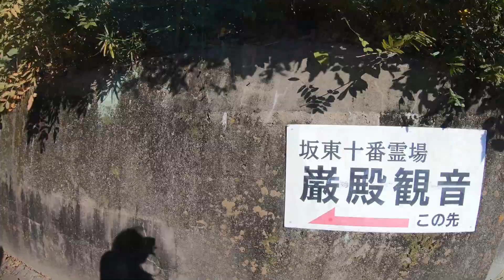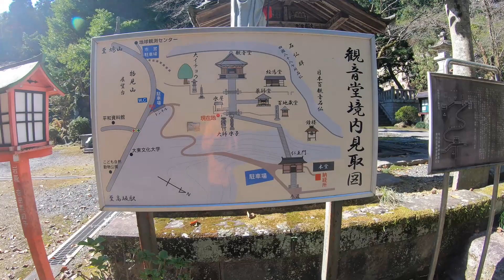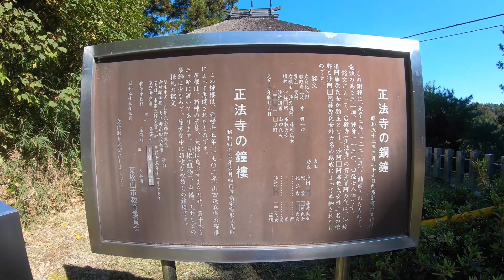岩殿観音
岩殿観音正法寺は坂東札所の第十番であり、御朱印や護摩祈願、ご法事